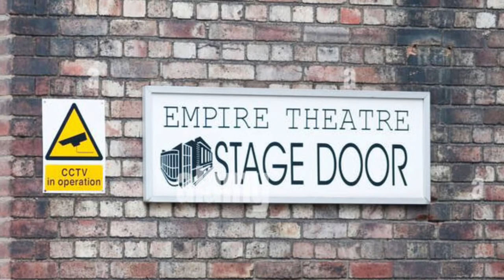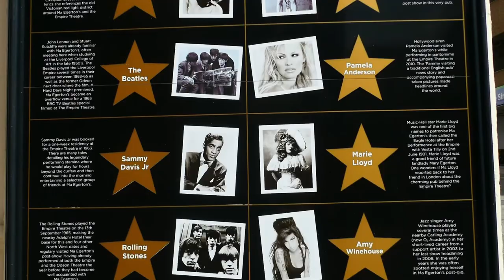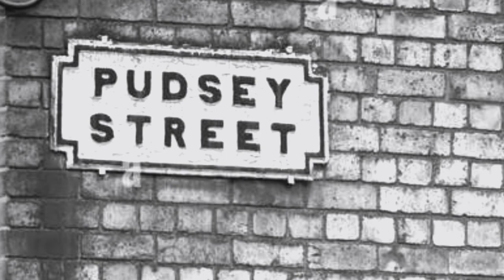Pudsey Street Dreams (demo) - original song by @mickeyraff and Jacqueline Casey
Recorded as a voice memo on a phone with zero effects, this is an original collaboration between Mickey Raff (music) and Jacqueline Casey (lyrics). We hope you like it… 🤘🎸❤️